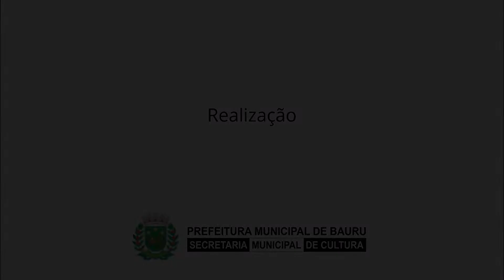Culturas Remotas 13 – 6ª Comic Fan Fest - Noah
Em um bate-papo descontraído, o fanzineiro bauruense Noah fala sobre o universo geek e seu impacto na sociedade moderna, além de contar sobre sua história e de sua produção.